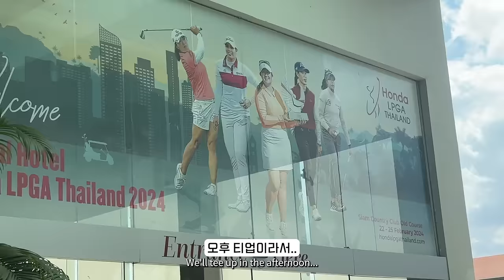(Eng.sub) 투어 10년차의 2024 첫 대회 V-log For 10 years tour pro's life┃고진영고진영고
2024시즌 첫 대회인 혼다 LPGA 타일랜드를 무사히 마쳤어요
어느새 투어 10년차된 2024년도 열심히 달려보겠습니다 :)